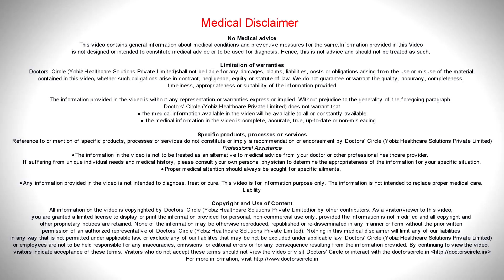Is pregnancy after failed IVF high risk? - Dr. Kavitha Lakshmi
Usually older women attempt an IVF and most often miscarriages let them  down. One  in 5 pregnancies  for a lady  more than 30  years of age  can  end  up in a  miscarriage.  So hence  a pregnancy which happens  after a  failed  IVF  has  to be  considered as a  high risk pregnancy because  most often a  failed  IVF  means an  implantation failure. So  all the risk factors that could abuse  an implantation failure can cause  a failed  IVF  and those factors  would generally persist  even after an  implantation failure or  a failed  IVF. So definitely a pregnancy after a failed IVF has to be considered as a  high risk pregnancy.